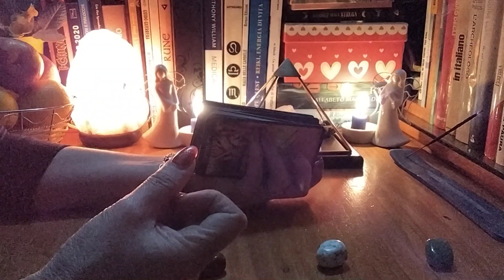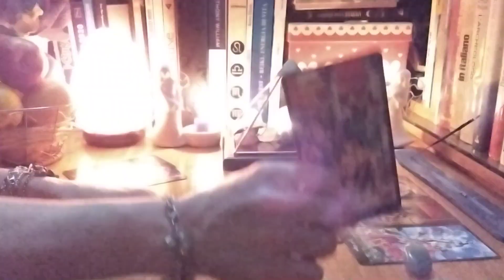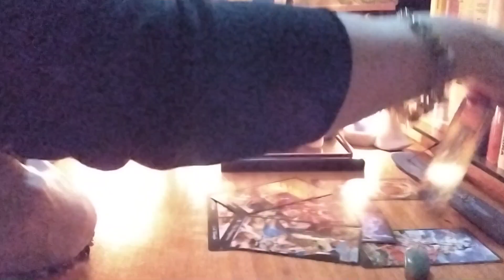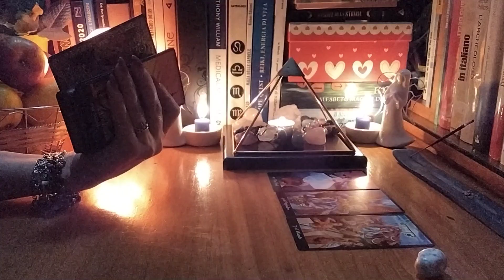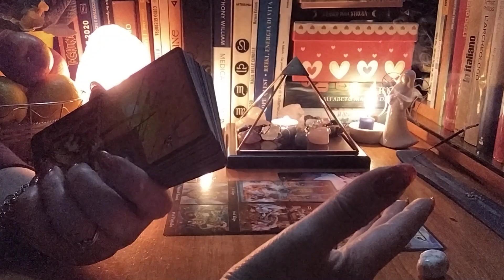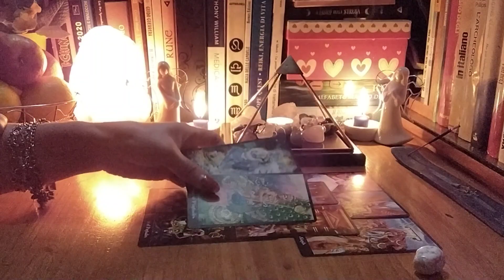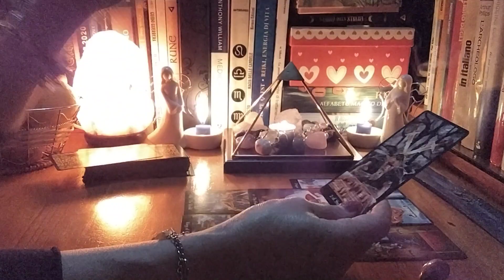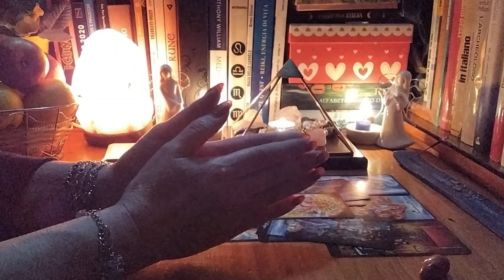Ce vesti vei primi de la persoana iubita in curand?💞🍀🌻Ce vrea sa iti spuna?💞🍀🌻 Ce vei afla?🌻🍀💞